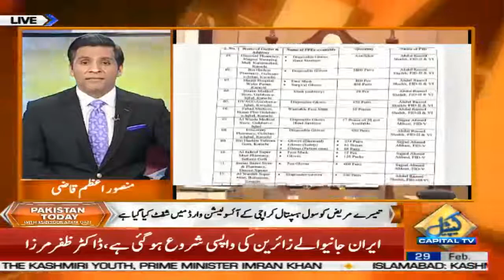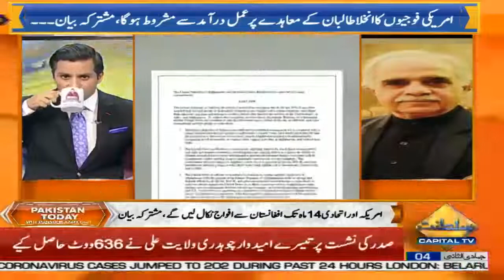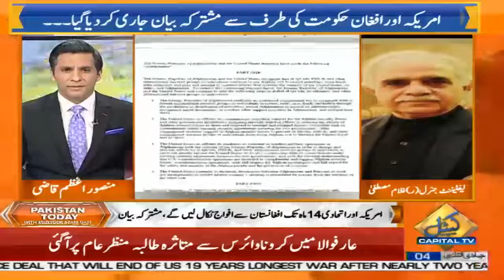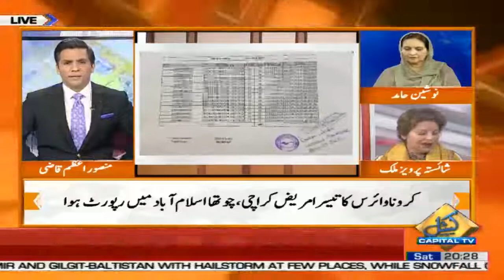Pakistan Today with Mansoor Azam Qazi | Shaista Pervaiz Malik | Dr. Nausheen Hamid | Ghulam Mustafa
Pakistan Today with Mansoor Azam Qazi | Shaista Pervaiz Malik | Dr. Nausheen Hamid | Ghulam Mustafa | 29 February 2020